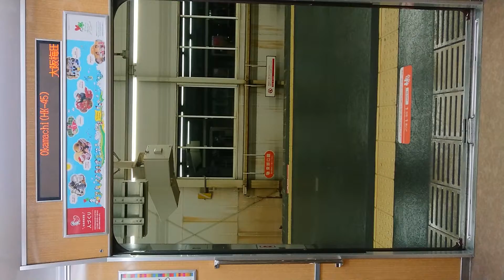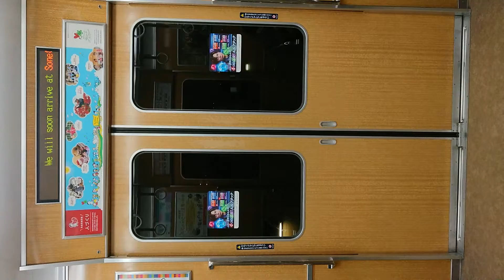阪急電車 宝塚線 扉 閉 岡町駅～曽根駅